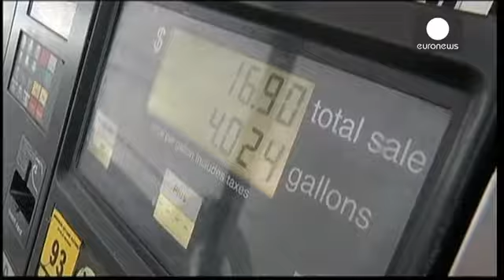ABD'de tüketici fiyatları geriledi - economy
Amerika Birleşik Devletleri'nde tüketici fiyatları Eylül ayında yüzde 0.2geriledi.

ABD Çalışma Bakanlığı'ndan yapılan açıklamaya göre Tüketici Fiyatları Endeksi geçtiğimiz ay, yüzde 0.2 geriledi.

Fiyatların düşmesinde petrol fiyatlarındaki düşüş etkili oldu.

Amerika Birleşik Devletleri'nde benzin fiyatları, Ağustos'ta yüzde 4.1,   Eylül ayında ise yüzde 9.0 oranında düşüş kaydetti.

Uzmanlar bu rakamları ABD Merkez Bankası'nın yüzde 2 enflasyon hedefinin ve faizleri artırımına gitme ihtimal…